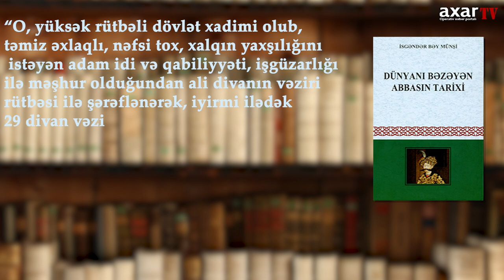İmperiya idarə edən azərbaycanlı Aristotel - Tarix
O, Səfəvilər İmperiyasının hökmdarı I Şah Abbasın vəziri olub. Dərin zəkasına, müdrikliyinə və elmi biliklərinə görə dövrün görkəmli tarixçisi İsgəndər bəy Münşi onu “zəmanəsinin Aristoteli” adlandırıb. Münşi onun sərkərdəlik qabiliyyətindən bəhs edərək, bir qalanın alınmasında göstərdiyi şücaətdən bəhs edib.